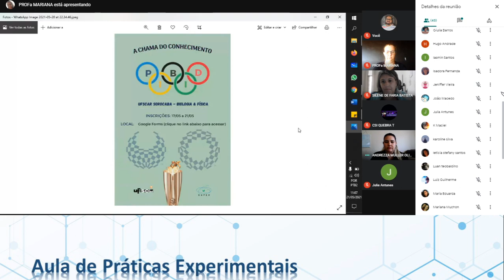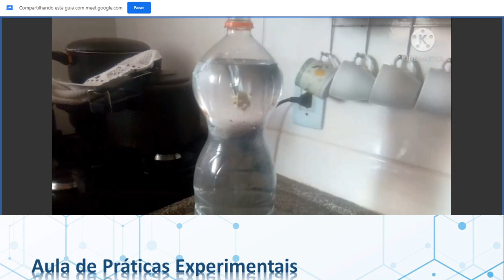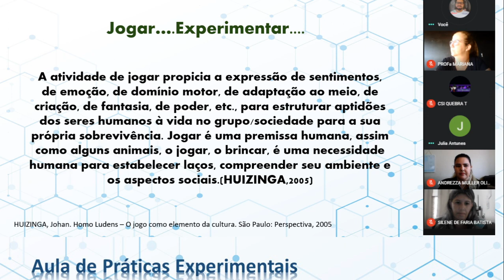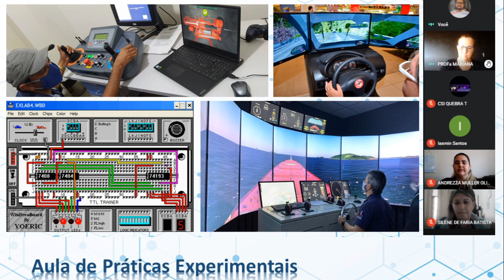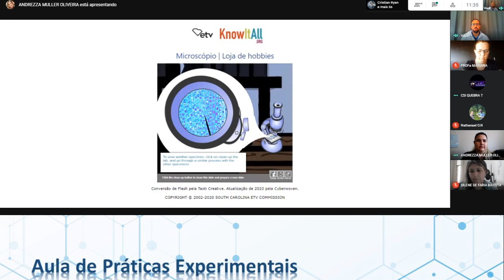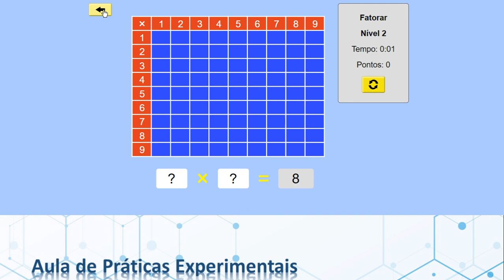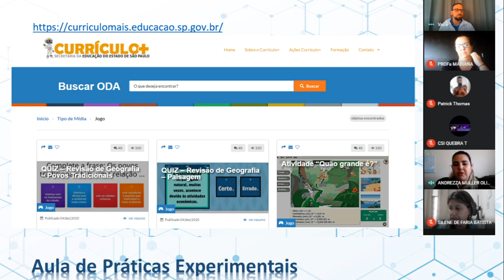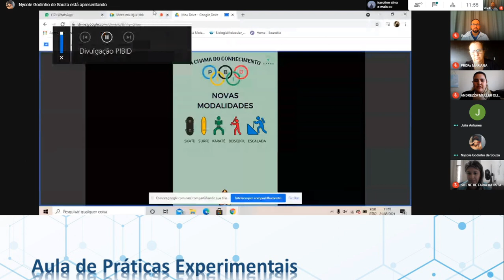Aula PE 1ª Série 21-05-2021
Aula de Práticas Experimentais
E.E. Jardim Daniel David Haddad
Uso de Objetos de Aprendizagem no Ensino de Ciências